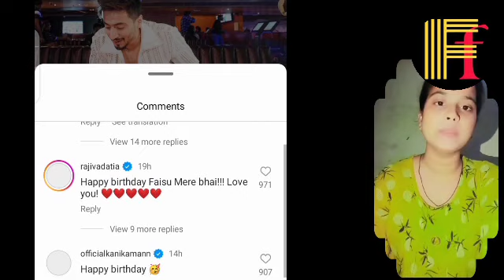Mr Faisu All Birthday wishes 2023😍किस किस ने kiya Faisu ko Birthday wish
purpose only.

Mrfaisu